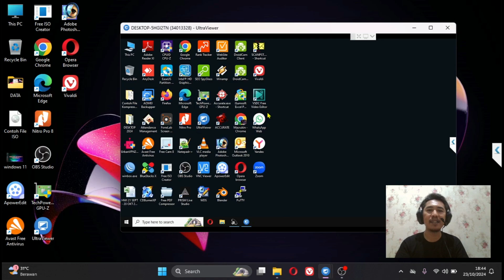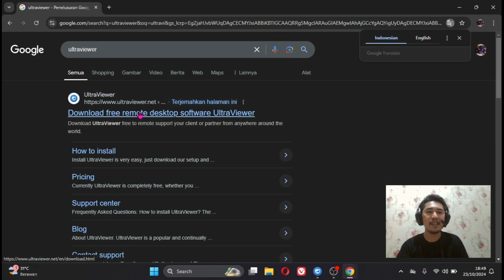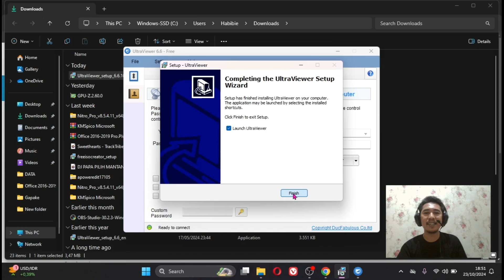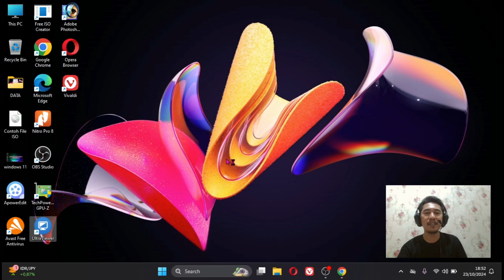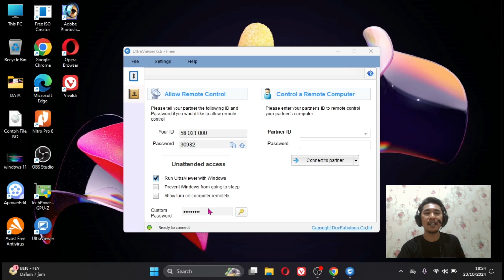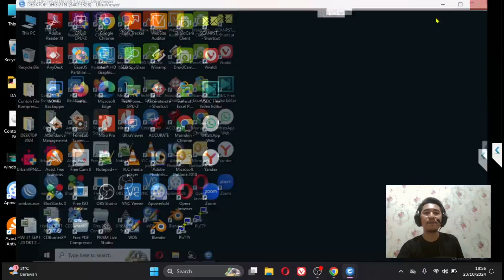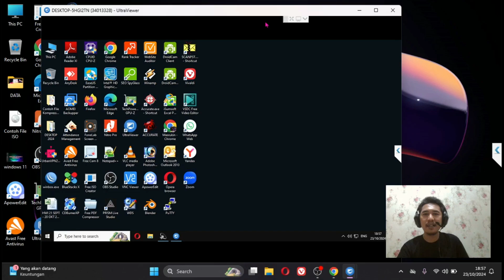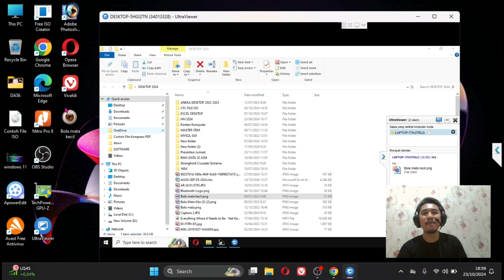Cara Remote Komputer Dari jarak Jauh Dengan Ultraviewer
Sekarang ini ada aplikasi software yang sangat membantuk control pc / lapto dimana saja kita bisa seperti cara remote komputer dari jarak jauh dengan ultraviewer adalah salah caru yang mudah dan gratis.

Dengan tutorial video ini, kontrol atau remote komputer dari jarak jauh mudah dilakukan oleh siapapun yang sangat berguna untuk mempermudah aktifitas pekerjaan atau hal lainnya. Semoga bermanfaat terimakasih.